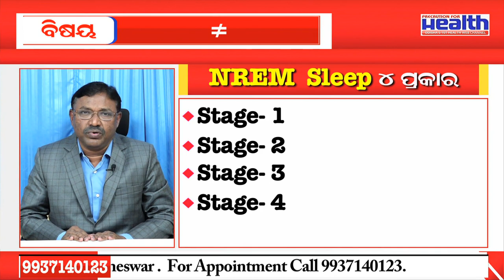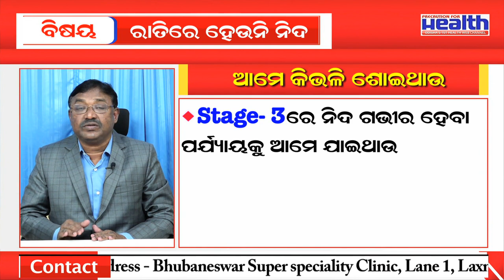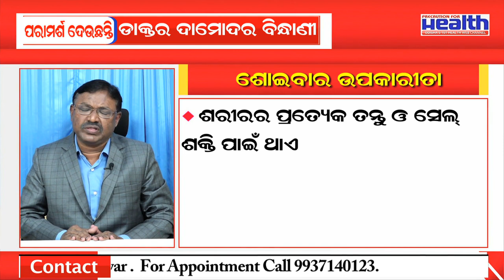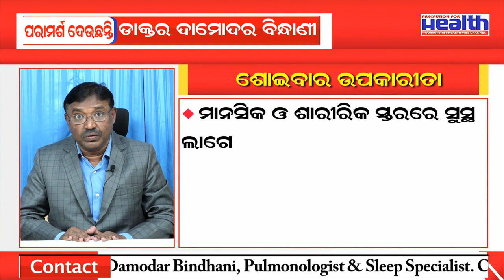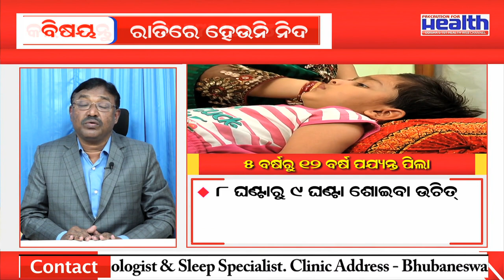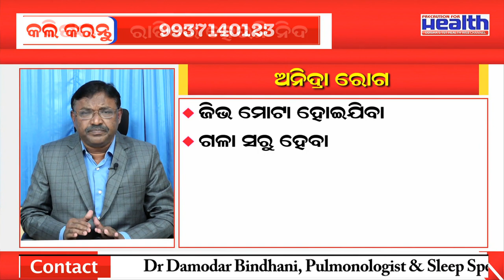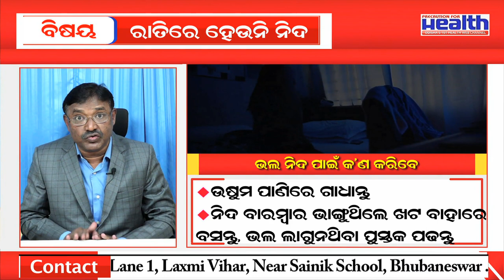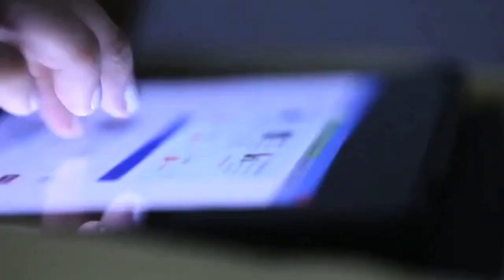ନିଦ୍ରାହୀନତା ବା ଅନିଦ୍ରା : ରାତିରେ ହେଉନି କି ନିଦ ? Insomnia Sleep Less Night in Odia Dr Damodar Bindhani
Watch the Exclusive Interview of Dr. Damodar Bindhani on Sleep Disorder Symptoms, Causes, and Treatment Options | ଭଲ ନିଦରେ କେମିତି ଶୋଇବେ : ନିଦ୍ରାହୀନତା କାରଣ ଲକ୍ଷଣ ଚିକିତ୍ସା ଉପଚାର |  नींद न आने के कारण और उपचार |

- ନିଦ୍ରାହୀନତା ବା ଅନିଦ୍ରା ରୋଗ କ'ଣ?
- ନିଦ୍ରାହୀନତା ଜନିତ ବିଭିନ୍ନ ସମସ୍ୟା
- କେମିତି ଦୂର କରିବେ ନିଦ୍ରାହୀନତା
- ନିଦ୍ରାହୀନତାର କାରଣ କ’ଣ?
- ନିଦ୍ରାହୀନତା କାରଣ|ଅନିଦ୍ରାର ଘରୋଇ ଉପଚାର
- ନିଦ୍ରାହୀନତାର ଲକ୍ଷଣ
- ମହିଳାଙ୍କ  ନିଦ୍ରା ଜନିତ ସମସ୍ୟା
- ନିଦ୍ରାହୀନତାର ଚିକିତ୍ସା
- ନିଦ୍ରା ଜନିତ ସମସ୍ୟାକୁ ରୋକିବା କିପରି?
- ନିଦ୍ରାହୀନତାର କାରଣ
- ଅନିଦ୍ରା ରୋଗର ଉପଚାର

In this Interview, Dr. Damodar Bindhani  Will  explain the Causes, Symptoms, Diagnosis & Treatment of  Insomnia or Sleep Disorder - :

- Sleep Disorder
- Sleep disorders in Odia
- Sleep disorders treatment
- Sleep disorder treatment home remedies
- Sleep disorders psychology
- Sleep disorders psychiatry
- Sleep disorders malayalam
- Sleep disorder in mental health nursing
- Sleep disorders by geetaru
- Sleep disorders treatment in Odia
- Sleep disorder homeopathic medicine
- Sleep disordered breathing
- Sleep disorder kya hota hai
- Anindra dur karne ke upay
- Anindra ka ilaj
- Anindra ke karan
- Insomnia ka ilaj
- Insomnia ko kaise dur kare
- Insomnia ka ilaj in hindi
- Insomnia kya hota hai
- Insomnia treatment in hindi
- Neend aane ke nuskhe
- Neend na aane ke karan aur upay
- नींद क्यों नहीं आती है?
- नींद कैसे आये जल्दी?
- अच्छी नींद के लिए क्या करें?

insomnia causes
insomnia symptoms
types of insomnia
how to cure insomnia
drugs used for insomnai
sleep disorders
psychiatry disorders
insomnia
how to get sleep quickly